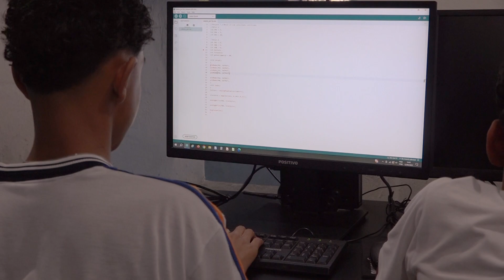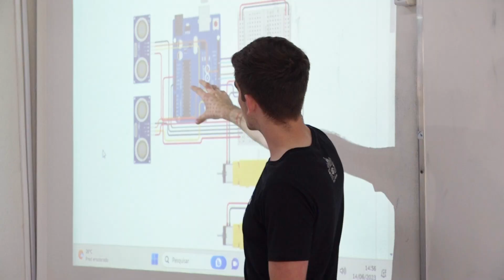Projeto de robótica da PUC Minas incentiva crianças e adolescentes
Alunos de escolas de Belo Horizonte e região metropolitana são beneficiados com o projeto Ensinando Robótica em Escolas Públicas, do Departamento de Engenharia Mecânica da PUC Minas. A iniciativa tem feito a diferença no aprendizado em sala de aula, além de contribuir para a escolha profissional desses jovens.

Central de Informações PUC Minas